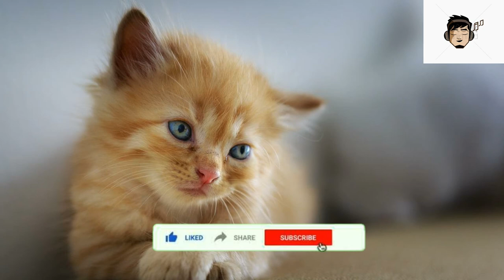Watching anime_Sakura HZ ||No copyright Music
Welcome To Watching anime _ sakura HZ ||No copyright Music..

sakura hz - watching anime
free copyright music
sakura hz